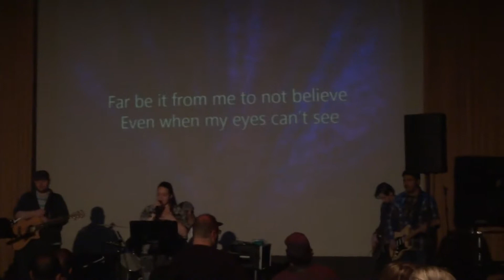It is Well--Thrive Worship Band